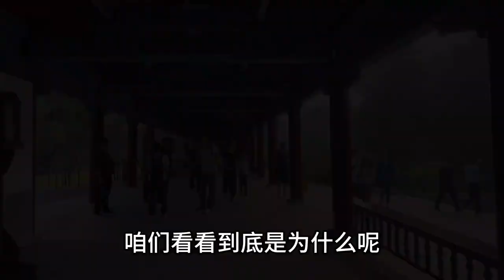81岁北京大爷能吹会唱，放弃逮鸟爱好，看为什么？